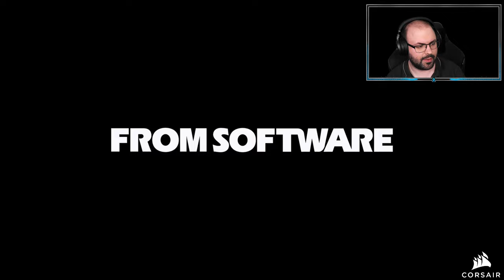Elden Ring (PC - Steam - Confessor) #30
Időbélyegek

00:00:00 - Beköszönés
00:03:14 - Terület: Stormveil Castle
00:04:29 - Terület: Limgrave
00:06:46 - Terület: Roundtable Hold
00:07:30 - Terület: Stormveil Castle
00:08:11 - Terület: Liurnia of the Lakes
00:11:38 - Terület: Roundtable Hold
00:14:09 - Terület: Altus Plateau
00:15:43 - Phantom: Dung Eater
00:18:51 - Terület: Altus Plateau
00:24:42 - Terület: Roundtable Hold
00:29:23 - Terület: Leyndell, Royal Capital
00:41:32 - Terület: Liurnia of the Lakes
00:43:17 - Terület: Leyndell, Royal Capital
01:02:57 - Terület: Altus Plateau
01:07:16 - Boss: 2x Fell Twin
01:08:45 - Terület: Altus Plateau
01:18:44 - Terület: Forbidden Lands
01:31:35 - Boss: Night's Cavalry
01:33:29 - Terület: Forbidden Lands
01:40:36 - Boss: Black Blade Kindred
01:45:35 - Terület: Mountaintops of the Giants
01:58:04 - Terület: Subterranean Shunning-Grounds
02:17:37 - Terület: Deeproot Depths
02:33:16 - Terület: Subterranean Shunning-Grounds
02:39:16 - Terület: Mountaintops of the Giants
02:49:33 - Phantom: Juno Hoslow, Knight of Blood
02:52:54 - Terület: Mountaintops of the Giants
02:57:22 - Terület: Volcano Manor
03:02:32 - Terület: Roundtable Hold
03:04:09 - Boss: God-Devouring Serpent
03:07:49 - Boss: Rykard, Lord of Blasphemy
03:08:57 - Terület: Volcano Manor
03:22:54 - Terület: Liurnia of the Lakes
03:38:00 - Elköszönés